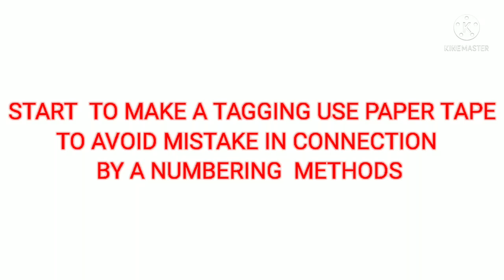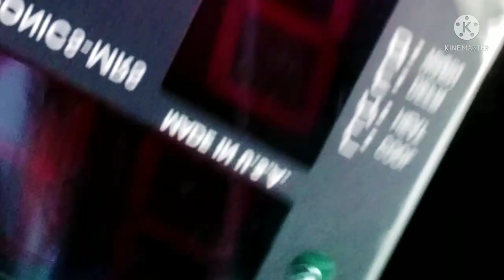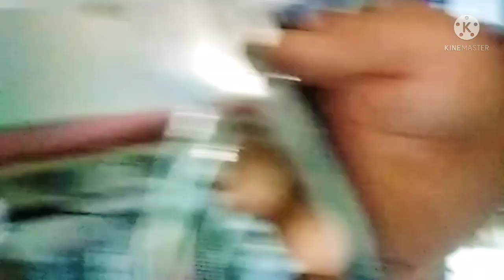HOW TO WIRING CONTROL WITH AVOID MISTAKEN AND CONNECTION BY USING YOUR IDEAS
MAKE SURE NOT MISTAKEN TO CONNECT THE WIRING AND BY USING TAGGING OR OTHERS TECHNIQUE THAT CAN CONFIDENT YOUR WORK NOT FAILLURE,CONTROLWIRING,REPAIRTRUCKCONTROL,WORKINGABROAD,OFWLIFE,SMITHWAYTRUCKREPAIR,REFRIGERATIONTRAILERTRUCKREPAIR.